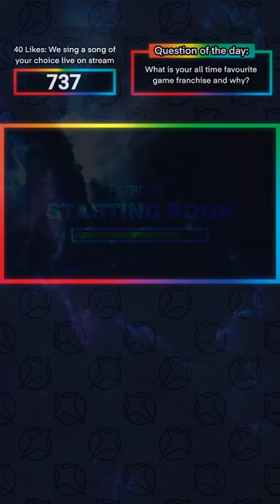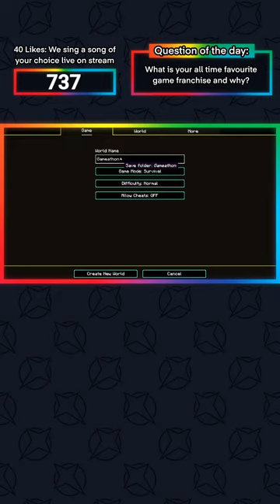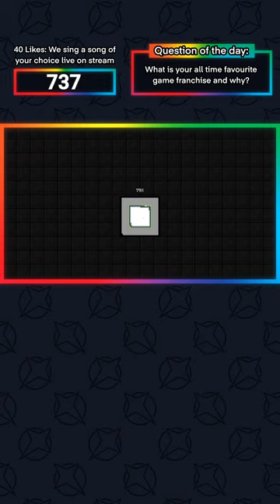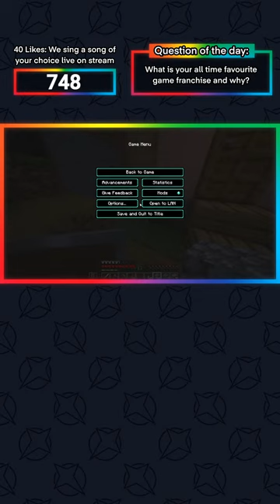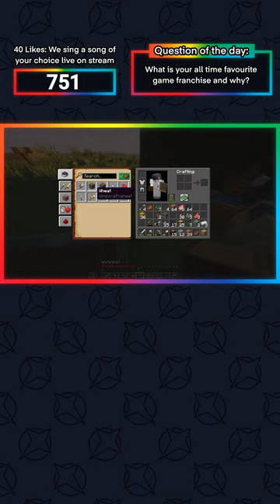🔴LIVE MINECRAFT SURVIVAL!!! GAMEATHON LIVE (DAY 1)!!!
ITS TIME TO GET REAL BLOCKY!!!